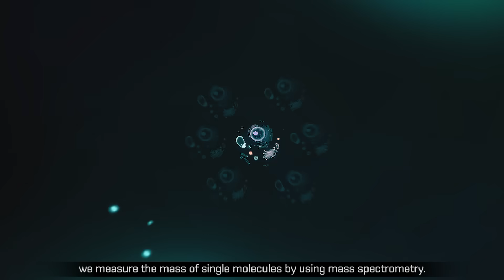Project Discovery Event | EVE Echoes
Project Discovery is a "citizen science" project involving the collaboration of hundreds to thousands of players across the world, combining their problem solving skills to process huge amounts of scientific data. Several rounds were conducted in the past with EVE Online players to great success. Now, in collaboration with Ghent University, we are bringing Project Discovery to EVE Echoes!